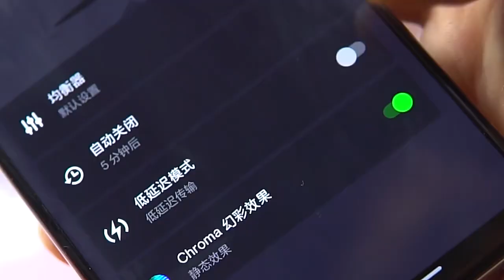Must-Have Razer Sanrio Edition Headphones Keyboard Mouse Combo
razer kitty headset ,  razer hello kitty headset ,  razer kitty headset review ,  razer sanrio headset review ,  razer hello kitty headset review ,